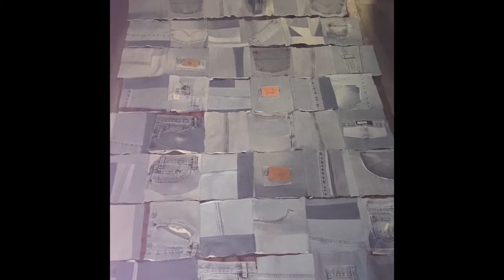How to Quilt as you go, Denim Blanket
I am sewing a quilt for my brother. I’m trying quilt as you go. I’m a novice quilter. I’m just having fun, trying to learn a new form of art. Any helpful suggestions are welcome.
Be you, be happy, be kind!